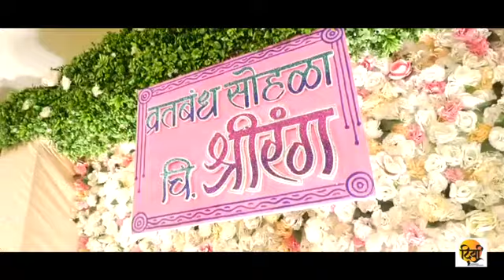SHREERANG MUNJ (Upnayan Sanskar)